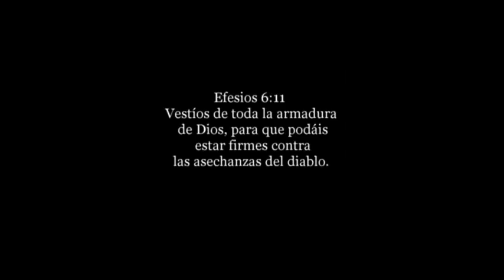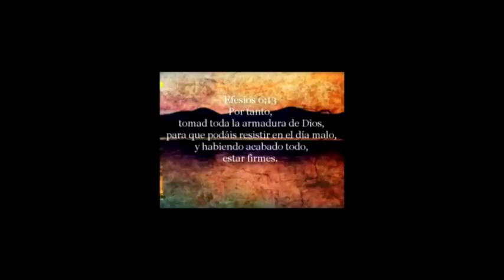Tu Enemigo El Cura Enrique Carrión VS Evangelico Danny cordova